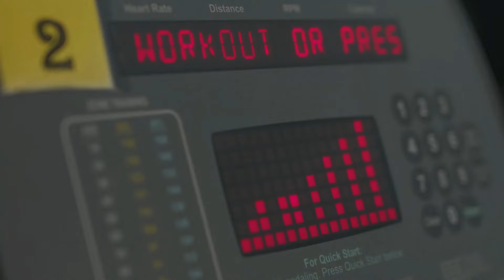Kreuzheben mit Kurzhanteln - Richtige Ausführung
In diesem Video zeige ich dir wie du Kreuzheben mit Kurzhanteln ausführst, ohne dich dabei zu verletzen. Damit trainierst du sowohl deine Quadrizeps (die Vorderseite deiner Oberschenkel), als auch die Rückseite und deinen Hintern. Als Hilfsmuskel arbeiten hier auch deine Rückenstrecker mit im unteren Teil deines Rückens. Alles in allem eine Übung die jede Person ab und zu ausführen sollte.

Ich bin ausgebildeter Fitnesstrainer und Online Coach von Intelligent Strength. Mit mehr als 20 Jahren aktiver Erfahrung im Krafttraining und Fitnessbereich helfe ich dir hier auf Youtube deine Ziele effizienter zu erreichen. Ich hoffe du konntest etwas aus diesem Video mitnehmen. Ich freue mich, wenn du mir folgst um keine weiteren Videos zu verpassen. Ich danke dir! 🙏

⏰ Jede Woche ein neues Workout!
⏰ Jeden Sonntag eine neue Folge meines Podcasts

💪 Du möchtest persönlich von mir unterstützt werden?

Wenn nicht, dann teile mir das auch mit, mit einem Daumen nach unten, damit hab ich auch kein Problem und es hilft, meine Videos zu optimieren.

❤ Über ein Abo von dir freue ich mich natürlich besonders!

Wenn du eine Frage hast, dann nur raus damit in den Kommentaren!
Danke dir!

Das Fortis Workout ist ein Ganzkörpertraining ohne Zusatzgewicht in unglaublichen 5 Minuten! 10 Übungen ohne Pause! Mit diesem Workout verbrennst effektiv Kalorien und stärkst dabei zeitgleich dein Herz-Kreislauf-System und deine Muskeln! Viel Erfolg beim durchziehen!

💪 Fortis Workout - Ein "Zwischendurch" Powerpaket:
Maximaler Effekt und minimaler Zeitaufwand! Dafür steht das Fortis Workout. Es sorgt dafür, deinen Stoffwechsel anzukurbeln und gleichzeitig Kalorien zu verbrennen. Perfekt für zwischendurch.

👉 Key Moves des Trainings:
Intensive Übungen, die die Herzfrequenz erhöhen.
Jede Übung wird mit voller Kraft ausgeführt.
Die Dauer des Trainings ist perfekt, um das Herz-Kreislauf-System in die Höhe zu fahren, ohne ihn zu überlasten.

Die mitreißende Musik im Video sorgt nicht nur für gute Laune, sondern unterstützt auch das Tempo des Trainings. Die Beats helfen dabei, das Workout knallhart durchzuziehen.

👉 Atemtechniken nutzen: Tiefe Atemzüge unterstützen die Ausdauer.
👉 Maximale Anstrengung: Gib bei jeder Übung dein Bestes.
👉 5 Minuten: Halte die empfohlene Dauer ein, um optimale Ergebnisse zu erzielen.
👉 Musikwahl: Wähle motivierende Musik, um den Spaßfaktor zu steigern.
👉 Hydratation: Trinke ausreichend Wasser, um hydratisiert zu bleiben.

💪 Gib alles und spüre, wie dein Körper stärker wird. Bist du bereit für die Herausforderung?

⏰ Jede Woche ein neues kostenloses Workout!
⏰ Jede Woche ein neues & hilfreiches Video für deinen Fortschritt!

Danke dir!

Hintergundmusik / Lieder in diesem Video:
TIN - Sonar 2
Artlist Music Cutter / Member: Michael Rockenbauer